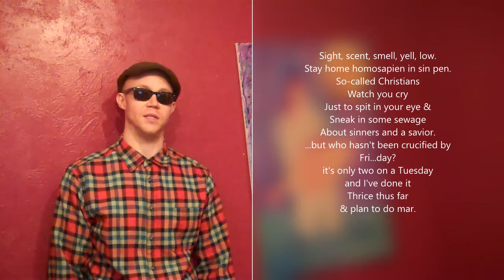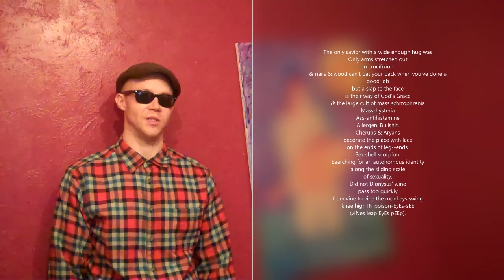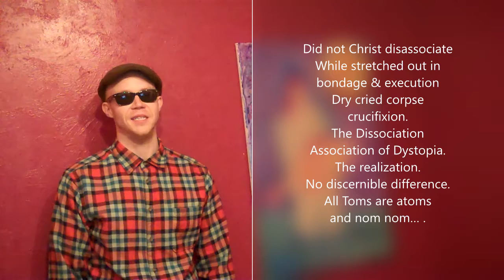"The Dissociation Association of Dystopia"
“The Dissociation Association of Dystopia” by Michael victor Troutman
bass/music by me as well
I was uncomfortable with myself
So I compensated
Created
Characters
--something set by societal standards
A perfect person
that never went anywhere
left.
Don’t show-up without the perfect posture, body,
fashion, diction & word choices,
voices.
Sight, scent, smell, yell, low.
Stay home homosapien in sin pen.
So-called Christians
Watch you cry
Just to spit in your eye &
Sneak in some sewage
About sinners and a savior.
...but who hasn't been crucified by Fri...day?
it's only two on a Tuesday
and I've done it
Thrice thus far
& plan to do mar.
Obviously, ancient literature & metaphors
Are more than they
Can comprehend & the
Myth & legends
that Greek Gossip now gasps for a sip
Of syrup from the drips of melted sherbet.
The only savior with a wide enough hug was
Only arms stretched out
In crucifixion
& nails & wood can’t pat your back when you’ve done a good job
but a slap to the face
is their way of God’s Grace
& the large cult of mass schizophrenia
Mass-hysteria
Ass-antihistamine
Allergen. Bullshit.
Cherubs & Aryans
decorate the place with lace
on the ends of leg--ends.
Sex shell scorpion.
Searching for an autonomous identity
along the sliding scale
of sexuality.
Did not Dionysus’ wine
pass too quickly
from vine to vine the monkeys swing
knee high IN poison-EyEs-sEE
(vINes leap EyEs pEEp).
Did not Christ disassociate
While stretched out in bondage & execution
Dry cried corpse crucifixion.
The realization.
No discernible difference.
All Toms are atoms
and nom nom… .